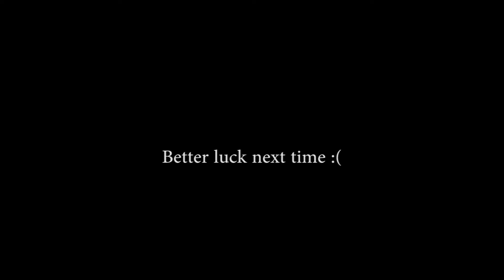VikingCraft Ultrahardcore Season 13 - Episode 3 :: She Turned Me Into a Newt!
Season 13 of VikingCraft Ultrahardcore!  This time around we are playing with the mumble plugin.  This means that as we get closer to other teams, we can start hearing them.  It brings a whole new strategy!

As always, leaving a like on the video if you enjoyed it helps a ton!